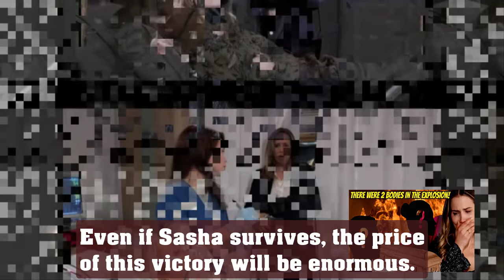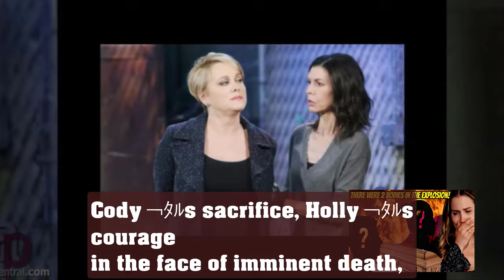Besides Holly, Cody Will Also Die In His Journey To Save Sasha! General Hospital Spoilers